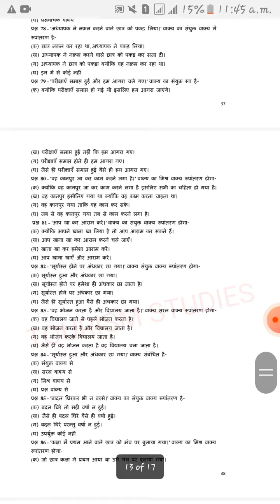सरल वाक्य, संक्युत वाक्य, मिश्र वाक्य को पहचानें का ट्रिक| TRICK KA BAAP